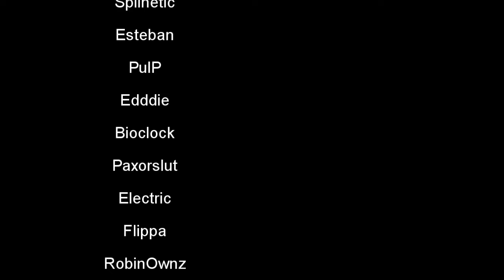World Of Stunting: Chase of the Devil by ArmyOfNKA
ArmyOfNKA's Collab PART 1.